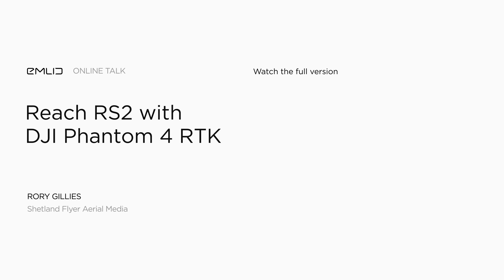Must-have Skills in Drone Mapping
Drone mapping is a tricky business that requires certain knowledge and skills. We discussed the key skills for beginners in drone mapping with the Emlid user and experienced drone pilot Rory Gillies. He shared useful tips on what aspiring drone pilots should learn and pay close attention to.